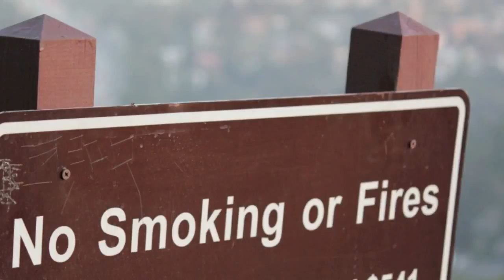Stay Down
Photos: Spencer Daniels